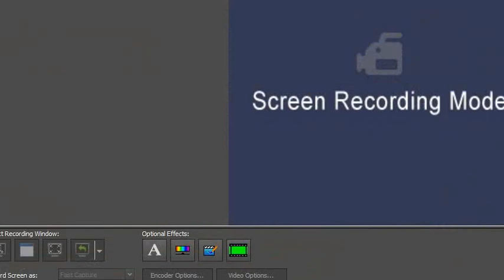🟢 MUTABARUKA "MOCKING" THE MENTALLY ILL ....... M.A.D. acronym: Most Advance Diplomat ... 🔥🔥🔥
🔴WITHOUT PREJUDICE, i.e. All Fundamental Rights Reserved.